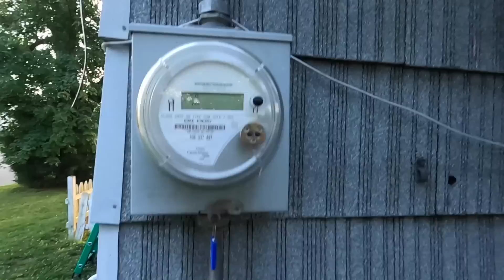What is in the Basement of my Uncle Ron's House? It's not Good - AC Problems!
We have major A/C issues in Ron's house. This requires going into the basement and it's not a pleasant place to be. Spiders, a dead squirrel, dead AC coils, and then we get onto the roof, then we get dangerous and attempt to repair storm damage to my main power line rain head. There's a lot in this video!